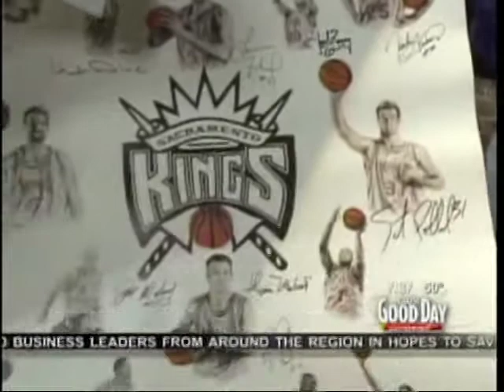Don Geronimo Tinas Pads and Cody Stark Is Unleashed Here We Purple KINGS Good Day Sacramento 04 21 2011